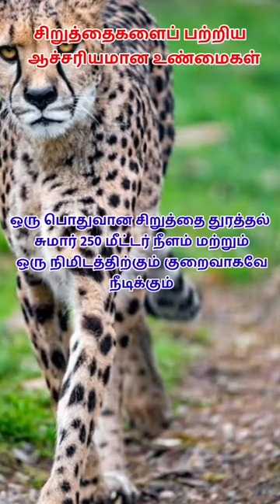10 top cheetah facts, fun facts cheetahs, cheetah fun facts lion facts tiger facts animal fact#shor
10 top cheetah facts,
top 10 cheetah facts,